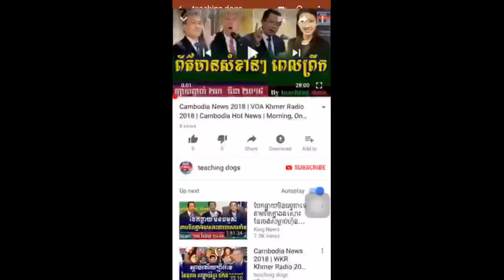Cambodia News 2018 | VOA Khmer Radio 2018 | Cambodia Hot News | Night, On Tuesday 27 March 2018